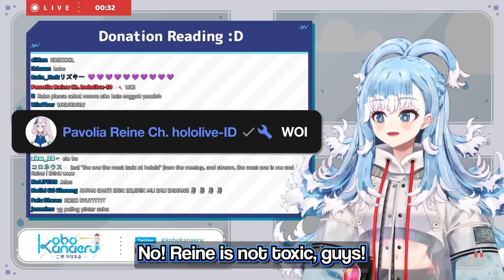*𝙍𝙚𝙞𝙣𝙚 𝙤𝙥𝙚𝙣𝙨 𝙆𝙤𝙗𝙤'𝙨 𝙨𝙩𝙧𝙚𝙖𝙢*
not surprising tbh